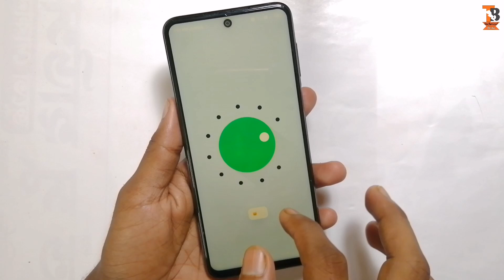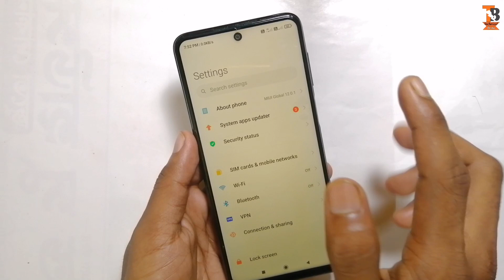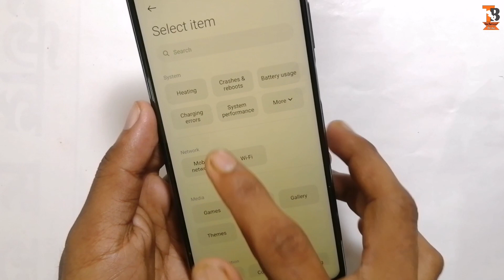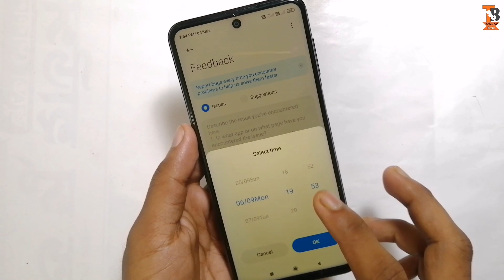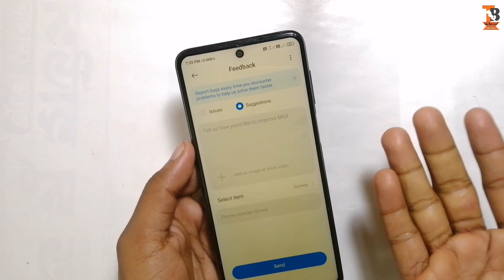Poco M2 Pro Android 11 All BUGS Problem Solved 🔥| MIUI 12.0.1.0 Version New Bugs | Gaming Issue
✓ Hlo Dosto. Kaise Ho Aap Sab. Aaj Main Aap Sab Ko Iss Video Mein Dikhaya Hun Poco M2 Pro Main Android 11 Update Karne K Baad Jo Bugs Aaya Hai Wo Kaise Solved Kare. Iske Alawa Vi Jin Logo Ko Avi Tak Android 11 Ka Update Nhi Aya Hai.. Wo Log Kaise Apne Phone Main Android 11 Update Kare. Android 11 Update K Baad Iss Phone Main Gaming, wifi Or Vi Bohot Problem Aa Gaya Hai...Wo Sare Problem Kaise Solve Kare Main Aap Sab Ko Step By Step Dikhaya Hun.

1. Poco M2 Pro Android 11 Update Bugs
2. Poco M2 Pro Android 11 All Bugs Solve
3. Poco M2 Pro All Bugs Problem Solved
4. Gaming Problem Solved POCO M2 PRO
5. MIUI 12.0.1.0 All Bugs Problem Solved
6. Wifi Problem Solved POCO M2 Pro Android 11 Update